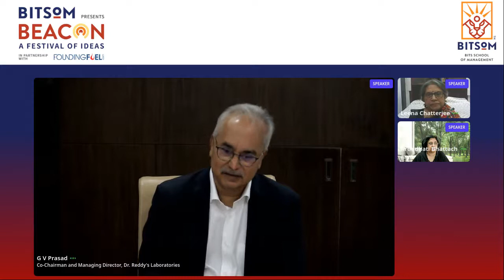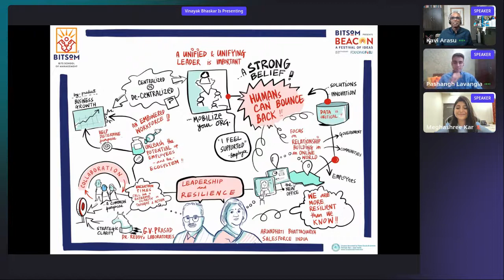GV Prasad, Arundhati Bhattacharya & Leena Chatterjee | Leadership and Resilience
22nd Jan 2022 | Session 1
What I Learnt from the Pandemic
Leadership and Resilience

Even experienced leaders who have overcome several challenges over the years, faced personal leadership challenges posed by the pandemic. Two leaders share their most important lessons.

GV Prasad is co-chairman and managing director of Dr. Reddy's Laboratories. He is widely credited as the architect of Dr. Reddy's successful global generics strategy.

Arundhati Bhattacharya is currently Chairperson & CEO Salesforce India and was formerly Chairperson of the State Bank of India.

Leena Chatterjee is a PhD in Social and Organizational Psychology from IIT Kanpur, Prof. Leena Chatterjee was a professor at IIM Calcutta for almost 35 years, and is currently teaching at BITSoM.